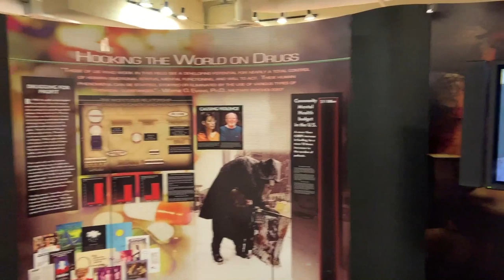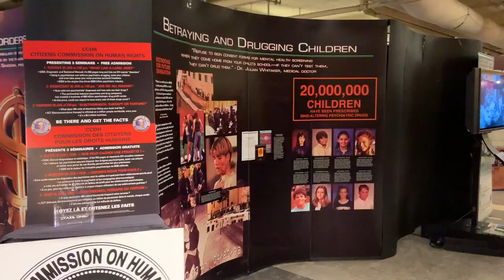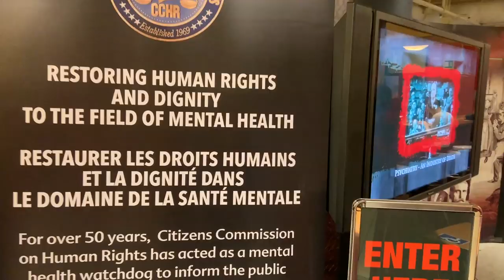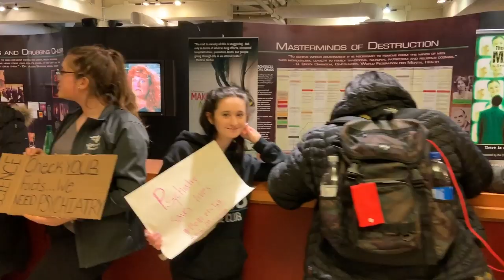Students protest exhibition that calls psychiatry 'an industry of death’